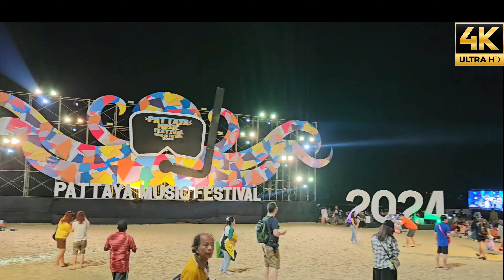Pattaya Nightlife With Music and Food Festival... Thailand 🇹🇭 in 4K Ultra HD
Experience Pattaya Beach Road Nightlife and Pattaya Music Festival in 4K Ultra HD.